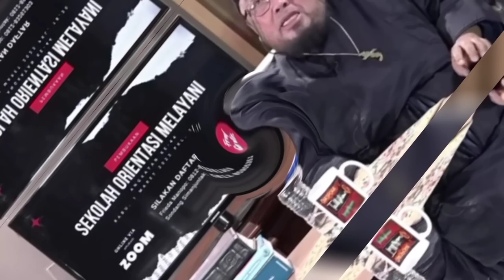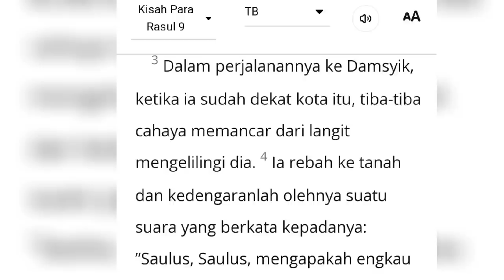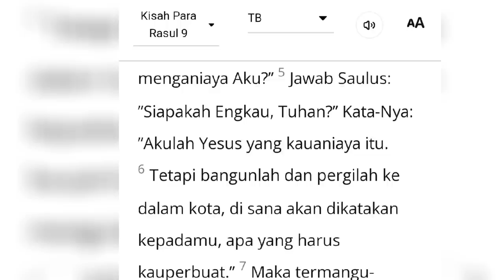ROMO DANIEL BYANTORO NGAKU MURTADIN..MARKIBONG..!!